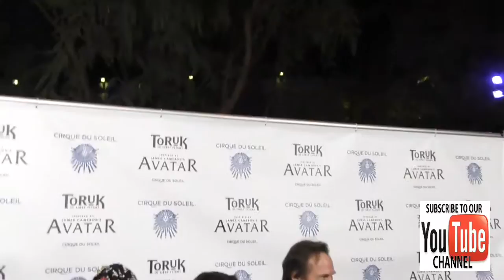Bill Paxton at the Opening Night Of Cirque du Soleil's Toruk The First Flight at Staples Center in